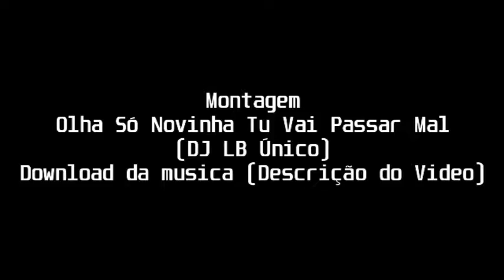45 Montagem OlhaSóNovinha,TuVaiPassarMal (DJ LB Único)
IGOR MÚSICAS FEAT. IAGO MÚSICAS
THE BROTHERS TERROR OF YOUTUBE
Gostou ? Curti & Comenta na moral !